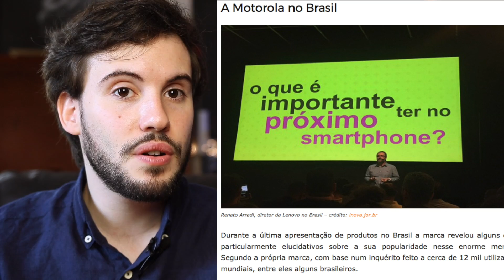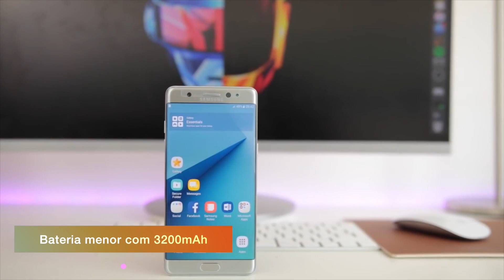Spotify, ASUS ZenFone 4 e Motorola MOTO Z2 - TECH Recap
⇩ Segue-nos⇩

Não reclamamos os direitos auditorias das músicas no em segundo plano no vídeo